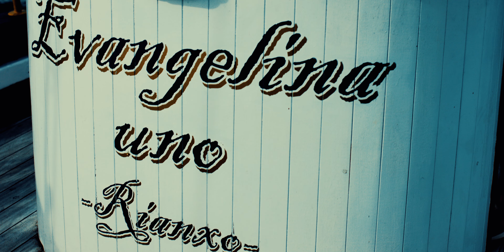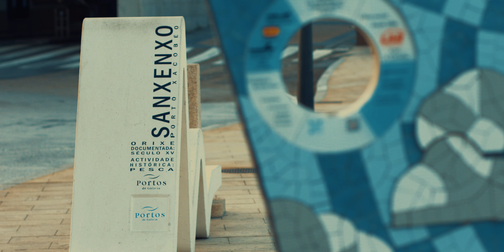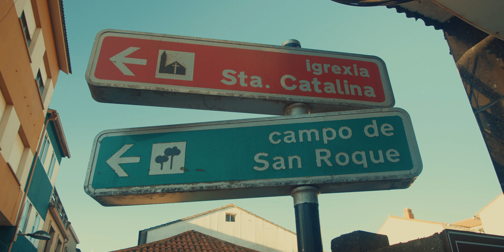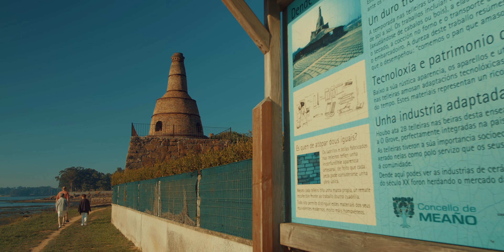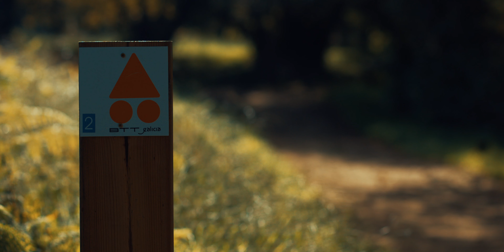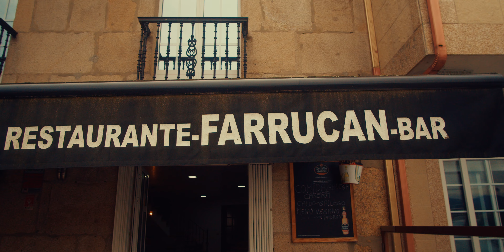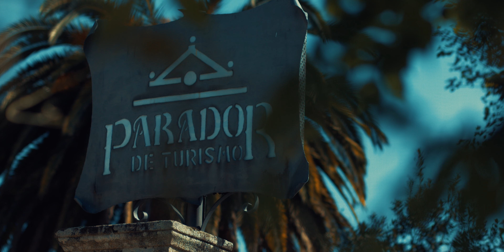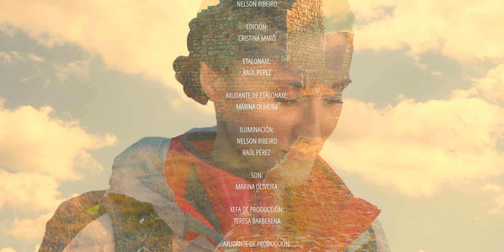Camino De Santiago. Mar de Arousa e Río Ulla. Cap 1 de Sanxenxo a Ribadumia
En esta aventura podemos ver como la reportera Cristina Maró realizar el camino de Santiago Mar de arousa río ulla, desde Sanxenxo a santiago.
Acompañanos en esta ruta maritima por tl litoral Gallego.